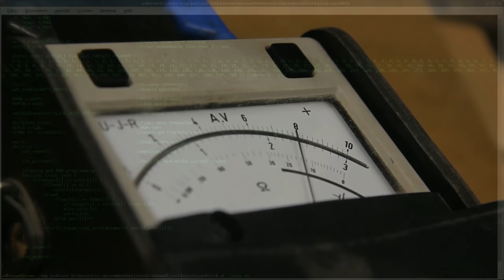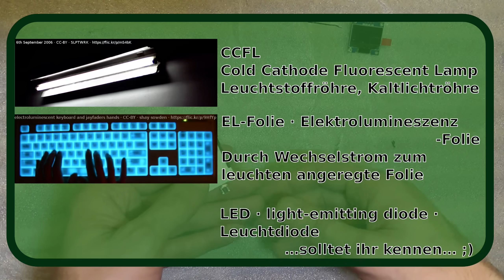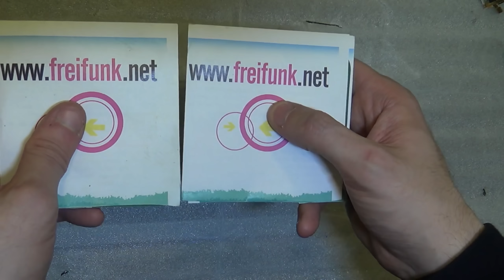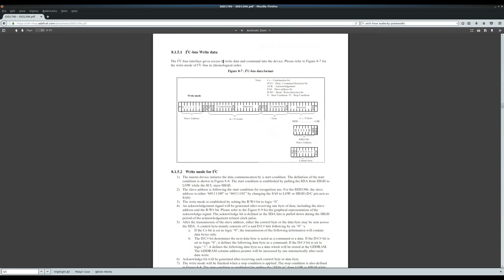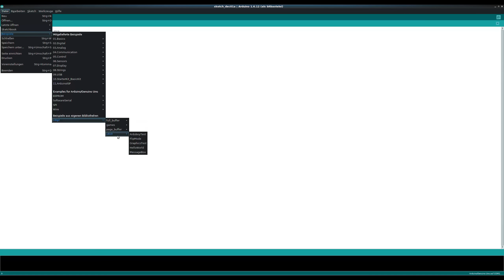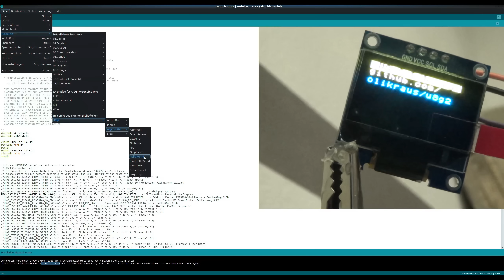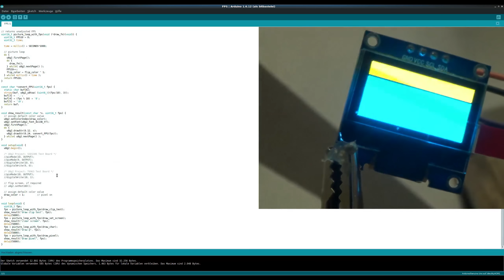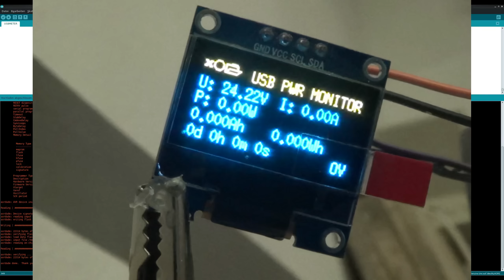BitBasics OLED: Unterschiede & Ansteuerung mit Arduino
OLEDs werden in letzter Zeit auch bei vielen Bastlern immer beliebter. Statt einer Pixelmatrix mit Flüssigkristallen und externer Beleuchtung sorgen hier organische Komponenten für selbstleuchtende Bildpunkte. Durch die Technologie erreichen sie einen hohen Kontrast und sind auch draußen gut lesbar. Wer sich nicht durch die geringe Lebensdauer abschrecken lässt wird meist bei einem der zahlreichen 0.96"-Modulen mit 124x64 Pixeln und SSD1306-Controller landen. Mit diesen muss man sich nicht mit den zahlreichen Pins des Displays abmühen, sondern erhält einen fertigen Datenanschluss wie z.B. I²C.
Für die Ansteuerung unter Arduino muss man sich dabei nicht erst in das Datenblatt des OLED-Controllers einlesen, sondern kann auf eine der zahlreichen Libraries zurückgreifen. Die vermutlich bekannteste ist U8G2, Nachfolger der beliebten U8GLib. Mit diesen lassen sich Texte und Grafiken mit nur wenig Zeilen ausgeben.

Ergänzung: Im Blogpost weist der Autor der Library darauf hin, dass standardmäßig I²C wegen teils Mangelhafter OLED-Controller hier in Software nachgebildet wird. Hardware-SPI sollte - wenn er funktioniert - entsprechend deutlich schneller sein.
Man kann zum Test das _SW_ in der Displayauswahl durch _HW_ ersetzen: U8G2_SSD1306_128X64_NONAME_1_HW_I2C (und dahinter die Pin-Definition für SDA/SCL löschen)